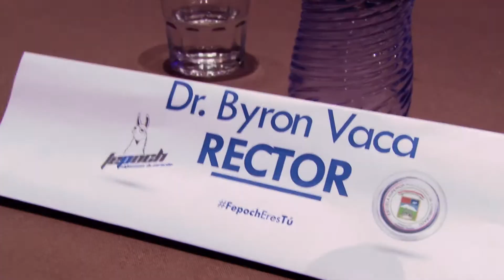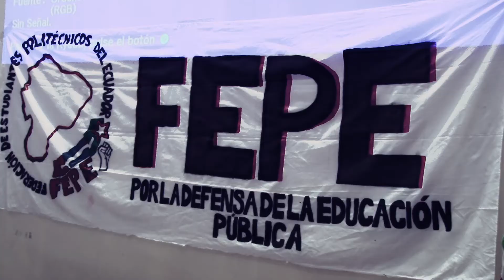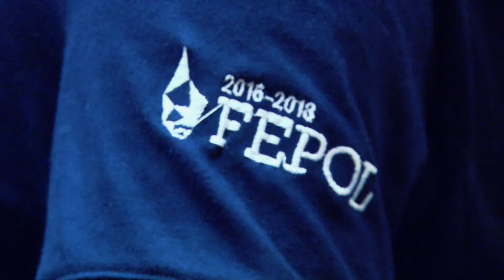Congreso FEPE 2017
Por primera vez la ESPOL será la nueva sede de la Federación De Estudiantes Politécnicos Del Ecuador (FEPE).
Esto y más ocurrió en el congreso FEPE 2017 en Riobamba.